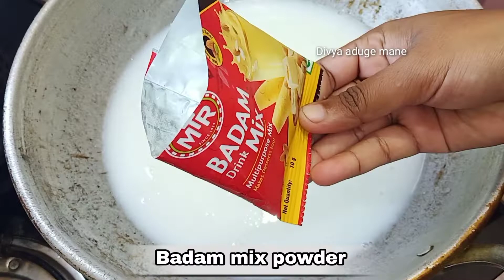ಅತಿ ಸುಲಭವಾಗಿ ಸಬ್ಬಕ್ಕಿ ಪಾಯಸ ಮಾಡಿ|Sabbakki payasa recipe in Kannada